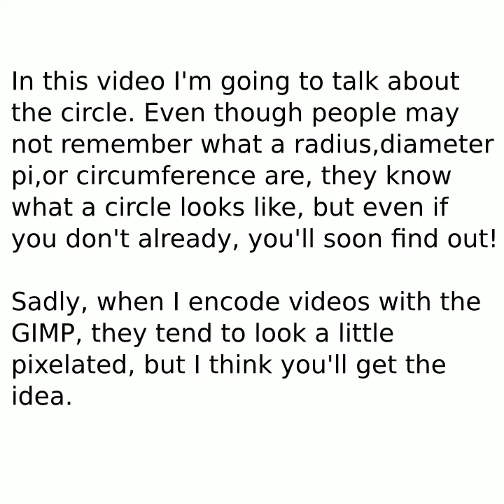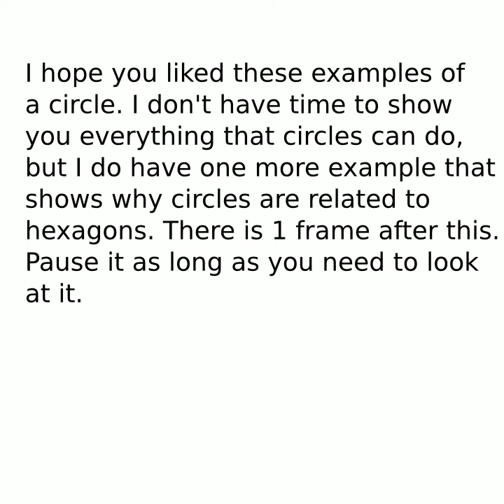circles.avi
Some fun examples of why I like circles. I'm really mad that GIMP won't let me produce anything except AVI format videos encoded as jpeg. I had the jpeg format because it adds extra pixels and even changes the colors from what I intended. This is the best I can do for now.